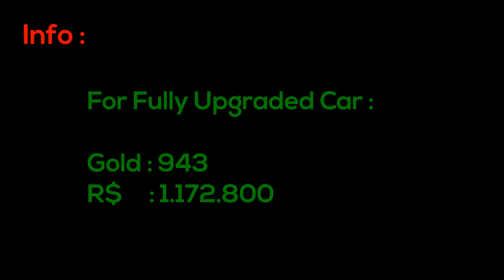Real Racing 3 RR3 - Holden Commodore ZB ( 2018 ) - Upgrade Tree